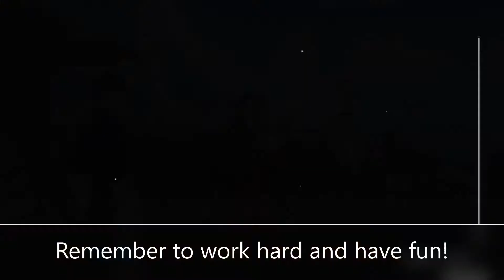Once Upon A Time Hidden Achievement | Genshin Impact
This was tricky but get first the Once Upon a Time... during your Cliffhanger commission quest.

Mabuhay and Sambayanang FILIPINO!